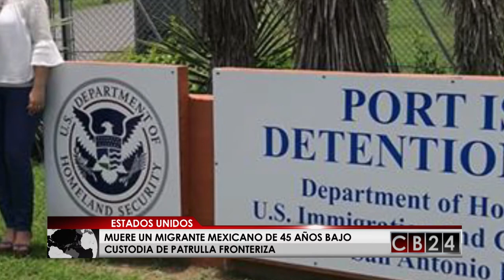Muere un migrante mexicano de 45 años bajo custodia de patrulla fronteriza